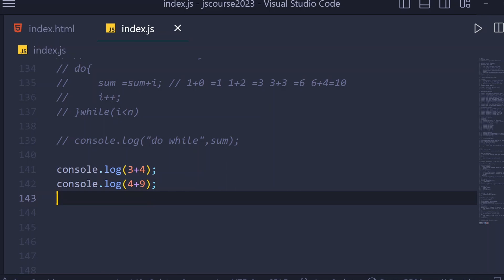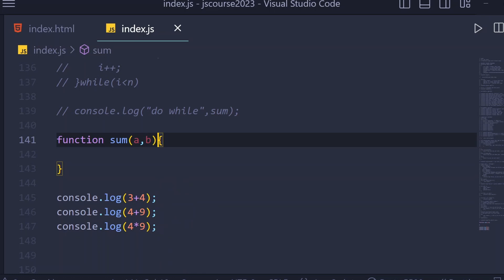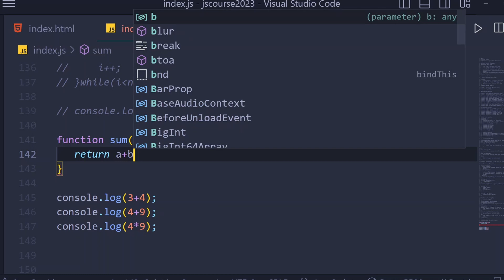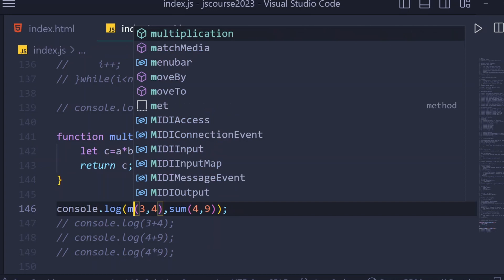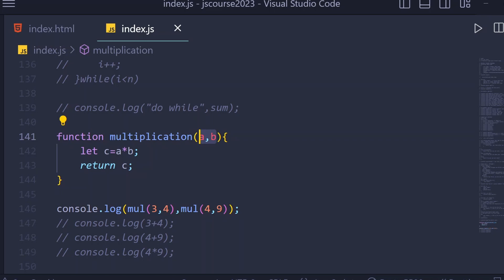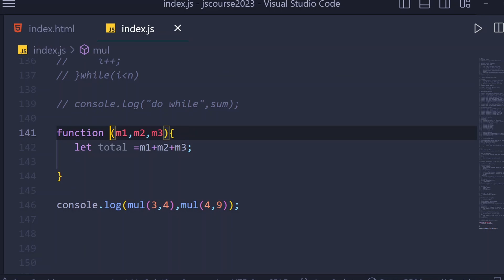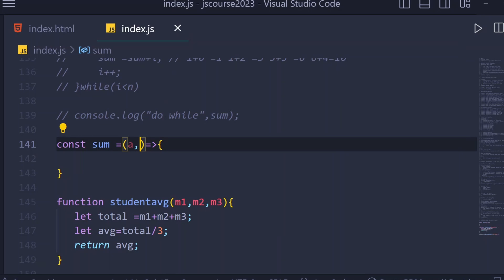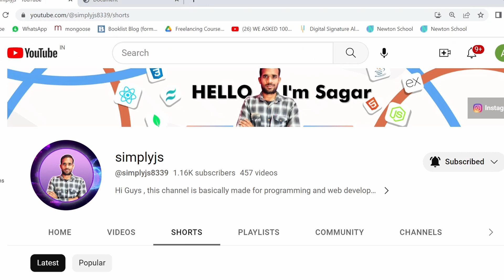Function in Javascript